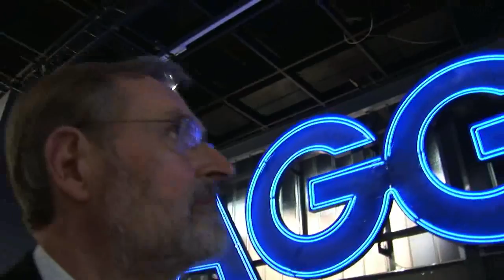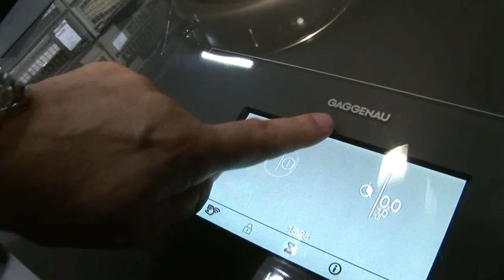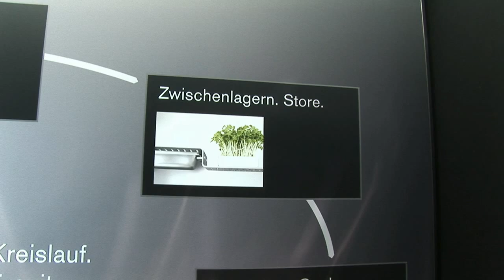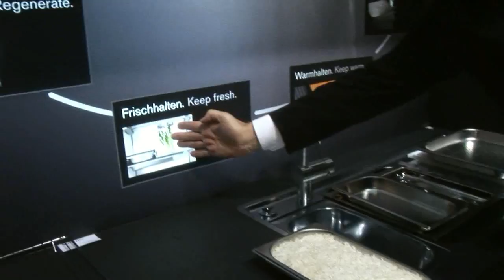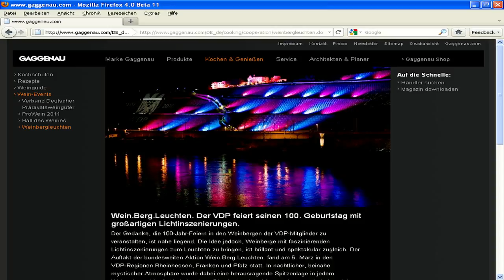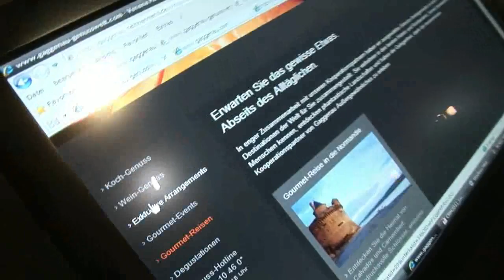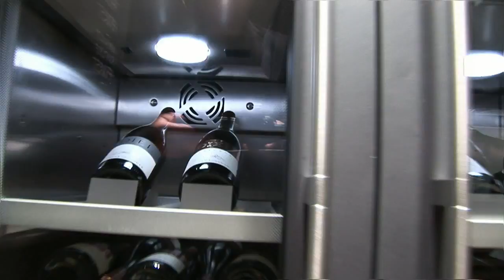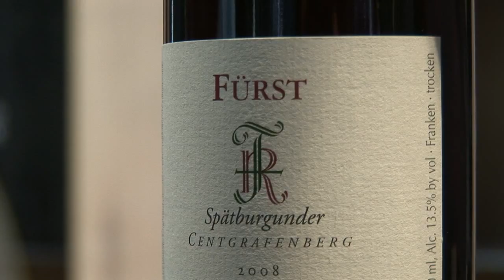Reinhard Flötotto trifft...Gaggenau | Küchen der Luxus-Klasse, Induktionsherd - IMM 2011 Köln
Reinhard Flötotto trifft...Gaggenau | Küchen der Luxus-Klasse, Induktionsherd

auf der IMM 2011 in Köln

Die Premiere der internationalen Fach- und Publikumsmesse LivingKitchen in Köln war mit insgesamt 138 000 Besuchern aus 128 Ländern ein voller Erfolg. Die positive Resonanz übertraf auch bei dem deutschen Traditionsunternehmen Gaggenau deutlich alle Erwartungen. Der Publikumsmagnet war das Gaggenau Vollflächeninduktions-Kochfeld CX 480 mit neuartigem Koch- und Bedienkonzept, mit dem erstmals die gesamte Fläche als Kochzone zur Verfügung steht.

„Wir haben deutlich gespürt, dass der Handel auf diese Messe gewartet hat. Unser Erfolg resultiert unter anderem daraus, dass Gaggenau als Innovationsführer in Design und Technologie neue Maßstäbe setzen konnte. Das innovative Standkonzept im kreativ verfremdeten Fabrik-Ambiente und unsere Produktneuheiten überzeugten Medien und Fachhandelspartner", kommentiert Peter Bruns, Geschäftsführer Gaggenau Deutschland.

Vollflächeninduktions-Kochfeld CX 480 als Messe-Highlight.
Für grenzenlosen Komfort beim Kochen steht mit dem CX 480 erstmals die gesamte Fläche als Kochzone zur Verfügung. Damit wird ein freies Platzieren und Verschieben von Kochgeschirr beliebiger Form und Größe auf dem Kochfeld möglich. Besonders gut kam die einfache Bedienführung des TFT-Touch-Displays an.

Neben weiteren Neuheiten wurde auch der Dampfbackofen BS 270 mit Flächengrill, der gesundes Garen, Grillen und Gratinieren ermöglicht, erstmals in Köln gezeigt. Auf großes Interesse stieß auch das Gastronorm-System, das eine effiziente Gestaltung der Arbeitsabläufe ermöglicht -- von der Vorbereitung über die Zubereitung bis hin zur Aufbewahrung und Reinigung.

Bekenntnis zur Tradition der Manufaktur.
Der unter Leitung von Gaggenau Chefdesigner Sven Baacke realisierte Auftritt zeigte die Evolution des bereits mehrfach mit internationalen Awards ausgezeichneten Eurocucina Messestandes. In Mailand eröffnete sich mit künstlerisch verfremdetem Fabrik-Ambiente erstmals der Blick hinter die Kulissen des Traditionsunternehmens. Zur LivingKitchen wurden verstärkt die Produktinnovationen in den Vordergrund gestellt -- mit dem Fokus auf das neue Vollflächeninduktions-Kochfeld.

Gaggenau ist Hersteller von hochwertigen Hausgeräten und gilt als Innovationsführer für Technologie und Design „Made in Germany". Eine mehr als 300-jährige Tradition zeichnet das Unternehmen aus, das mit international vielfach prämierten Produkten die private Küche immer wieder revolutioniert. Der Erfolg basiert auf dem technologischen Fortschritt und einer klaren Formensprache, kombiniert mit perfekter Funktionalität. Seit 1995 ist Gaggenau ein Tochterunternehmen der BSH Bosch und Siemens Hausgeräte GmbH, München, und heute weltweit in über 50 Ländern mit Flagship- Showrooms in den Metropolen vertreten. 2009 betrug der Jahresumsatz über 150 Mio. Euro.

Der Unterschied heißt Gaggenau.